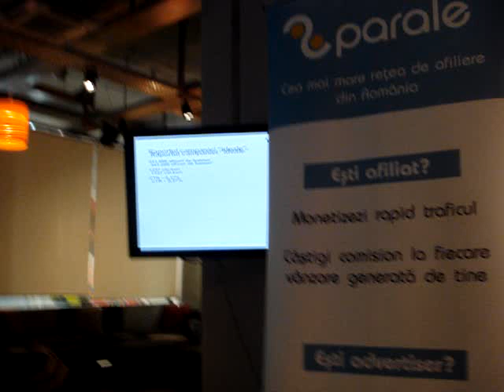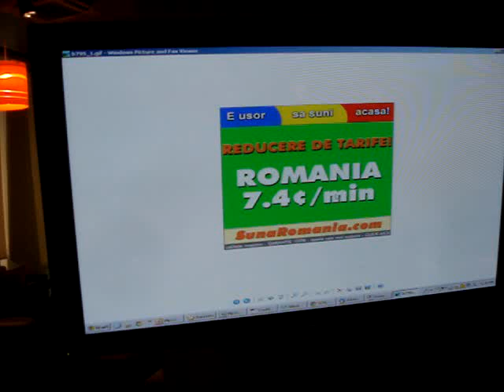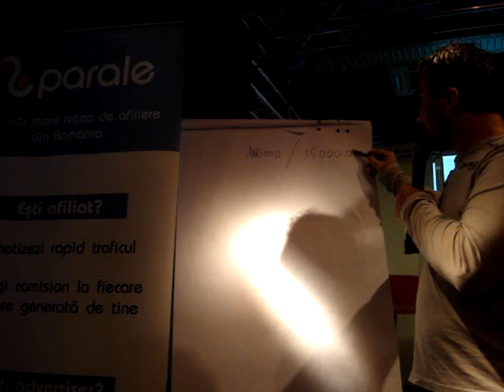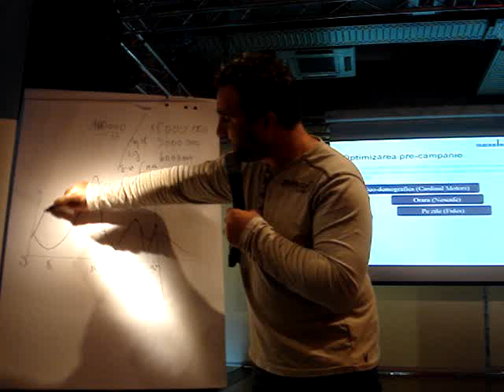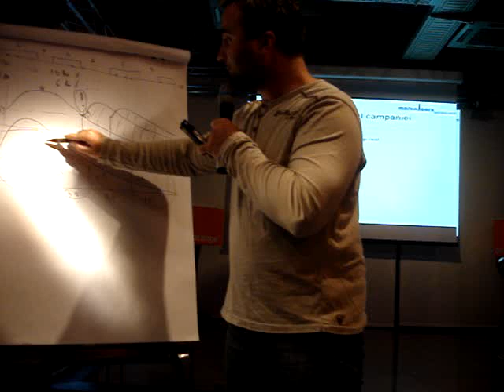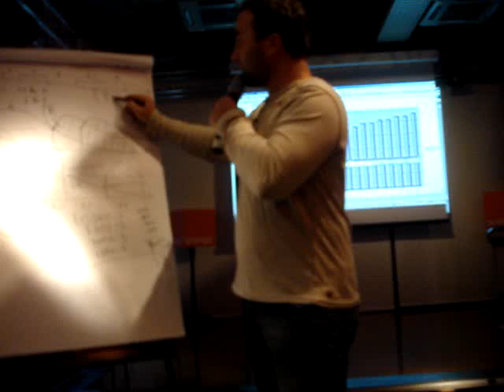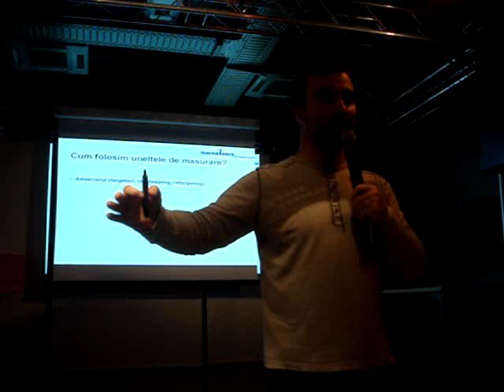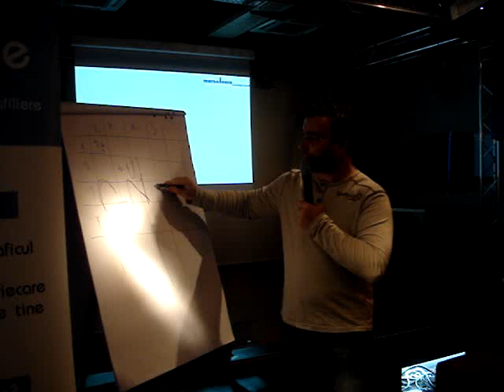2011.05.30 Doru PANAITESCU - Eficienta in campaniile online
Doru PANAITESCU a sustinut o prezentare pe tema "Eficiența în campaniile online" la Orange Concept Store Bucureşti, în data de 30 mai 2011. Detalii pe